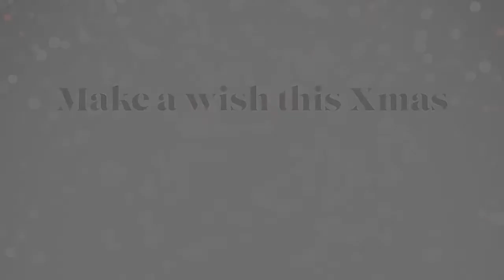Our Favorites from Pandora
Take a look at Hugh Rice's Favourites from Pandora.